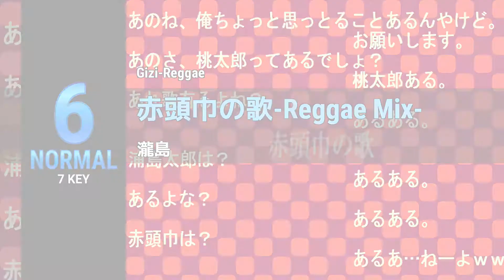赤頭巾の歌-Reggae Mix- - 瀧島 ~ oBMSc #2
Obscure BMS Catalogue - Entry #2

赤頭巾の歌-Reggae Mix-
['AKA ZUKIN NO UTA' -Reggae Mix-, literally "Song Of The Red Riding Hood -Reggae mix-"]
artist: 瀧島 [aka 'TAKISHIMA']
BGA: 瀧島 + tarolabo [credited as Mr. T in the text files]
genre: Gizi-Reggae
bpm: 93
time: 02:07

event: Rise In Revolt

charts:
7k NORMAL Lvl6
5k NORMAL Lvl5

BMS download: found in BMS Starter Pack 2006 (original download link does not work)

So, to answer the first question: yes, I know this has been uploaded before to YouTube! More than once, in fact. Again, these videos aren't necessarily to show something rare, but to give relatively obscure BMSs the proper attention they deserve!

This one is a particular gem, now...
It was quite hard to gather the source of this song, but AFAIK, it's based off of a manzai routine by NAGAREBOSHI, or "The Shooting Star", a comedy duo formed by Nakaei Chuei and Shinichiro Takigami. The original routine can be seen here!

Now, for the artist themselves... There's not really a whole lot I could find...
For all I know, TAKISHIMA (瀧島) is simply a pseudonym, or the creator's actual name.
However, the BGA artist, tarolabo (also known as "Bokken Pink"), has participated in several doujin releases (some of these related to the Kirby franchise, such as "Fofftirl Parlmmyh" and "ほしぞらの大演奏会", and has also participated on "Coalesce 2 Duo" within the band "ゴニル"), as well as produced a number of BMSs (maybe I'll look at these someday...?).
Now, how does ANY of this relate to the actual BGA? Beats me.

The thing that captivated me the most about this song is... how simple and cheery it is. A lovely piano with a rhythmic drum pattern (oddly fast for its genre), the robotic synths create a starry-like sensation... almost nostalgic sounding, even. It's short, sweet, and kinda cute. If you manage to snag this BMS, I hope you enjoy its soft sounds.